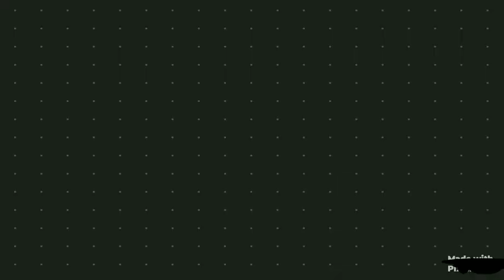Thalapathy😎and thala😘....fan made poster who is best----vasim vlogger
Thalapathy

And

Thala

Fans

Hit

A

And

Who is best fan made poster creaters